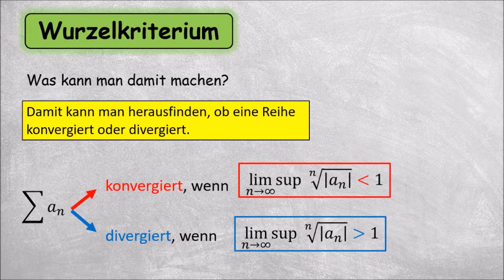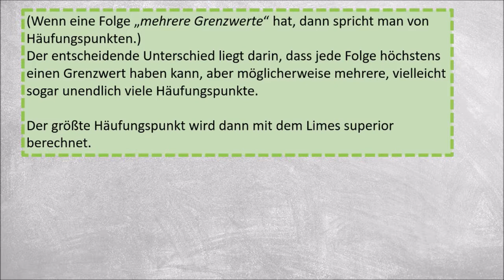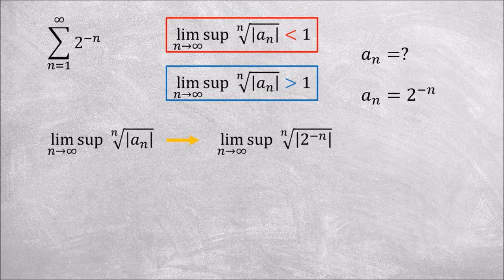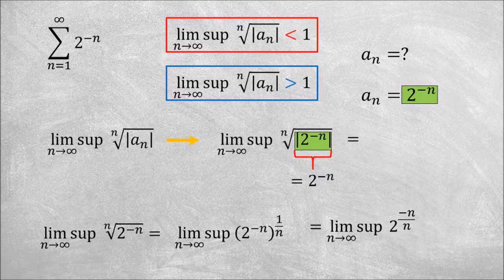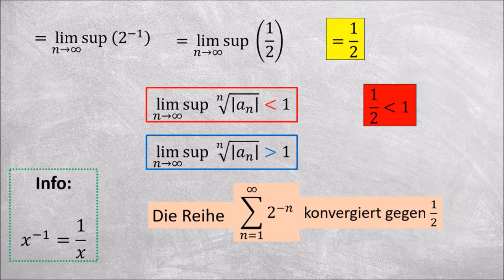Wurzelkriterium + Beispiel (schnell und einfach?!)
Was macht man mit dem Wurzelkriterium?🤓
Wann konvergiert eine Reihe?
Wann divergiert eine Reihe?
Limsup ??
mit Beispiel :)
Welchen grenzwert hat die Reihe???🤓
Alles hier im Video:)
(schnell und leicht erklärt)
💪 Meine Empfehlung
💪Kennst Du schon Geogebra? (natürlich gratis)
Hier kommst Du zum Download

Buch (Geogebra Erklärung)